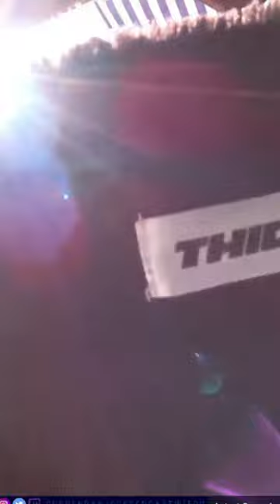suspendas the korean mink coat salesman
IP2 IRL Livestream Livestreamers ChickenAndy EBZ 3BZ GatorSkin OnlyUseMeBLADE Content Laura Eclipse Ice Poseidon Smeep GreekGodX Dankquan Demon Andy Grimoire Same Pepper LiveWithEvan Kiedom BurgerPlant Loulz YoungPlug Young Cheeto IP2 CEO Vegan Patriot  RV7 LIVE OG Majestic Lion Trina Golden KingCobraJFS OUMB2 John Lake officialcassienovalive The Dro Just Jenn Phantom XIII Bitchin Spectre Kyler IRL Tommylooooo Smoll Ari Theofficial EbZ
Stop Speeding Johnny Boston JFSKobra TriHard TriHex IP2Cx Historian Streamlabs Stream Elements
Sattire JacobZoneTV Yuber NessAlmighty DissGod Twitch TwitchTV Highlights LiveRealityTV Salmon Andy CorinneForever Petey Plastic RV Andy GaryTheProducer
Tricialicious Carterverse Aaron Carter Omegle Prank Normie Dabonthehaters Andy Milonakis xQc Adept OSRS Adrian Chen Voldesad TrackSuit_Cx EgyptBeauty Vegas StreamerHouse